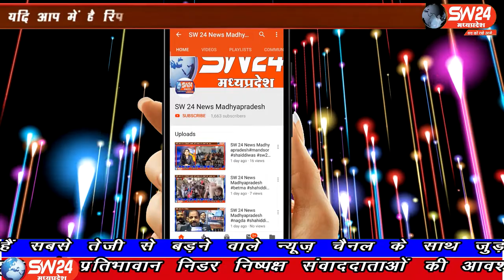SW 24 News Madhyapradesh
खरगोन जिले के सेगांवा से रसगाँव जाते समय कचनारवाडी मे मेन रोड पर बडे-बडे गड्डडे होने के कारण खास कर बाईक सवारो को अत्यधिक परेशानियों का सामना करना पडता है। सेगाँव से संजय जायसवाल की रिपोर्ट